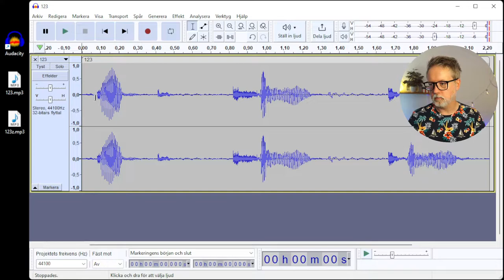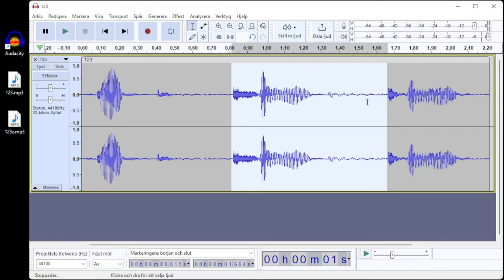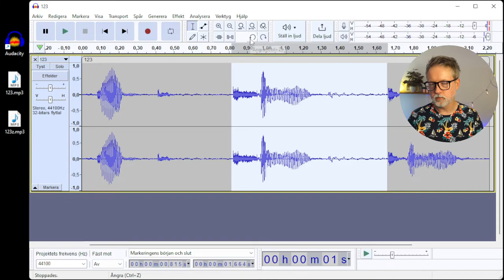Klipp bort delar av ljud (och varför svansen ska vara sist)